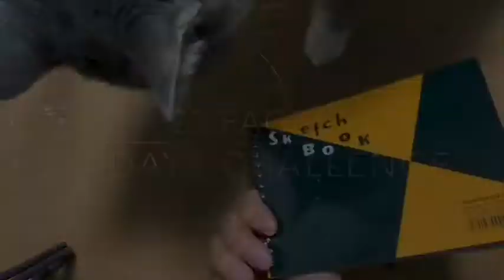Daily Drawing Day 6 / Finding an Object to Draw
I drew my automobile today, but mine is a van and is not even red!!
That's okay, as long as I draw.

My mission of this Daily Drawing is that I look for things to draw in my daily life and finishing 23 pages of my new sketchbook!!

Let's draw and have a good time!